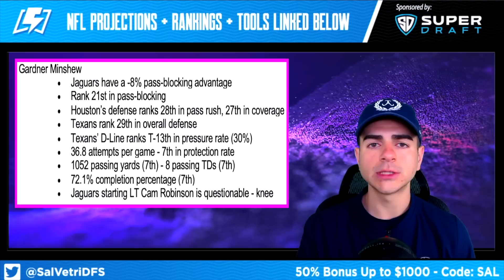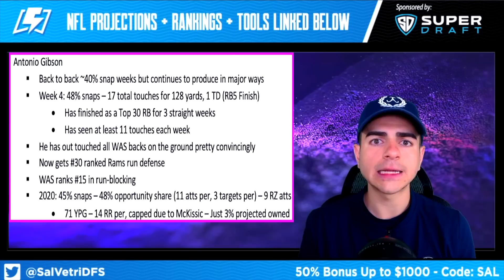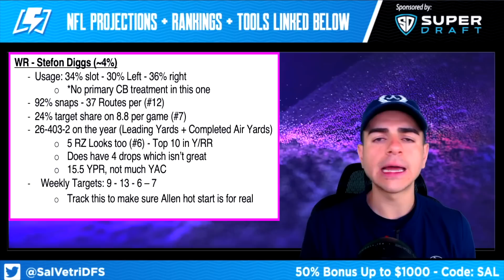DRAFTKINGS NFL WEEK 5 BEST PICK PER POSITION | THAT ONE DUDE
✅  FREE 100% Deposit Bonus up to $50 on Monkey Knife Fight use Code: VETRI